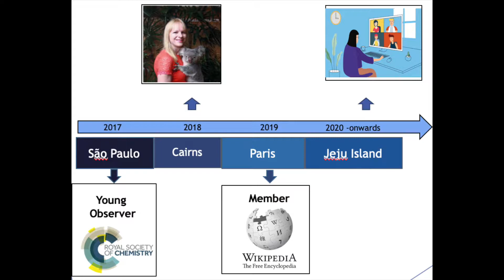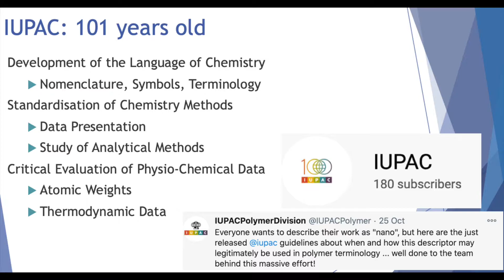How to.... get involved with IUPAC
You probably will have seen IUPAC terminology in your chemistry classes: but what does this "magical" organisation actually do? In this video, I will tell my story as a young observer for the IUPAC 2017 meeting in Brazil, to becoming an active member of the IUPAC Polymer Division in 2020. There will be a whistle-stop tour through different projects and tips on how you can get involved with IUPAC projects; and you don't need to be an academic to join in on the fun!

I am very grateful to the Royal Society of Chemistry for funding my attendance at the IUAPC 2017 conference.

More information about IUPAC?

The IUPAC Polymer Division is also active on social media (@IUPACPolymer) where they provide updates on ongoing projects in plastic sustainability biodegradation that have high potential for socioeconomic impact.